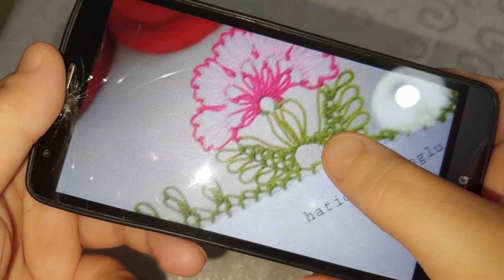handmade#606.TIĞ OYASI İĞNEDEN TIĞA ÇİÇEK BUKETİM